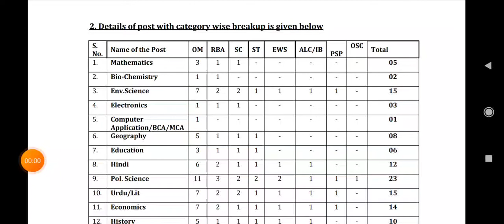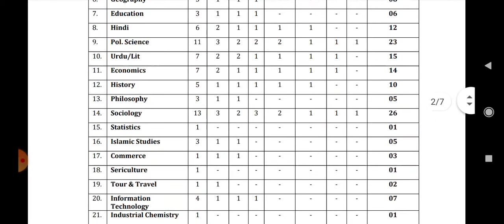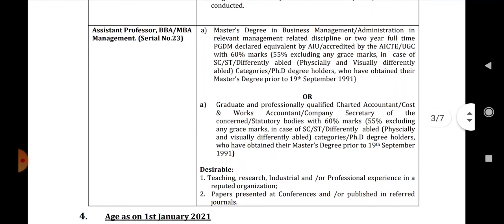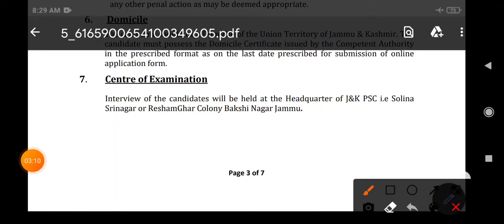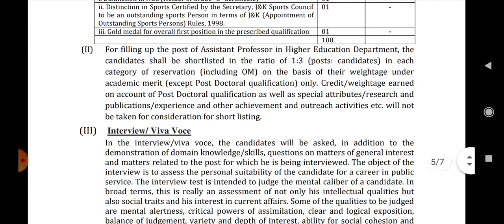JKPSC FRESH GOVT JOBS | JKPSC JOBS 2021 IN ALL SUBJECTS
JKPSC FRESH JOBS 2021..

Fresh jobs in jammu and Kashmir
Fresh jobs in jammu